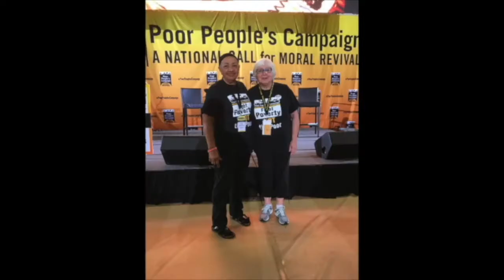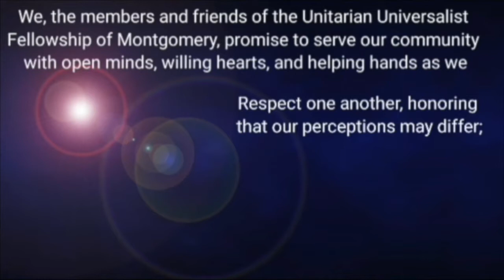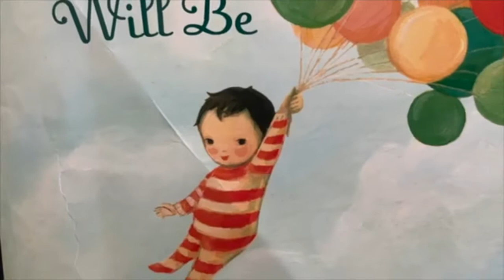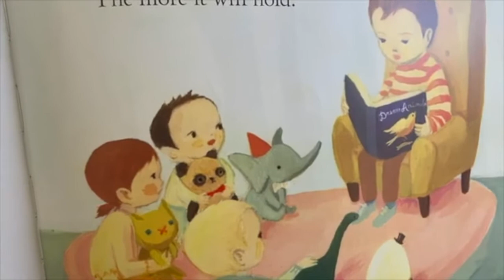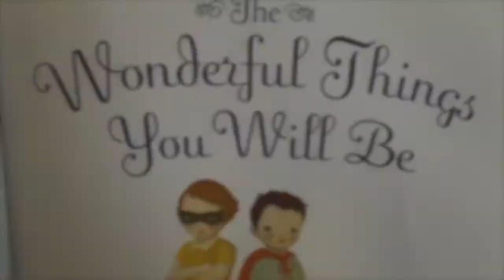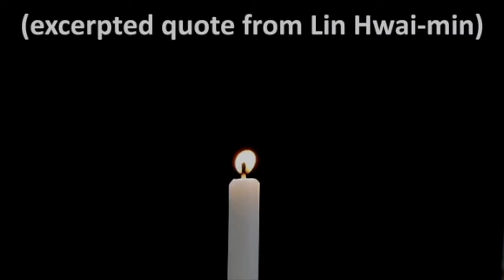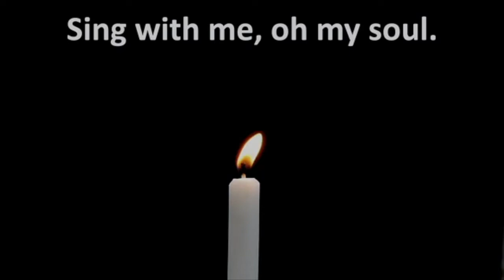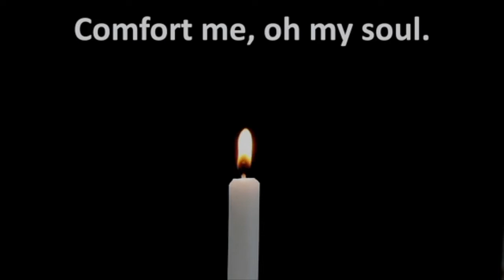Worship March 7, 2021: Loved Into Being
Incorporating music and testimony from leadership of the UUA